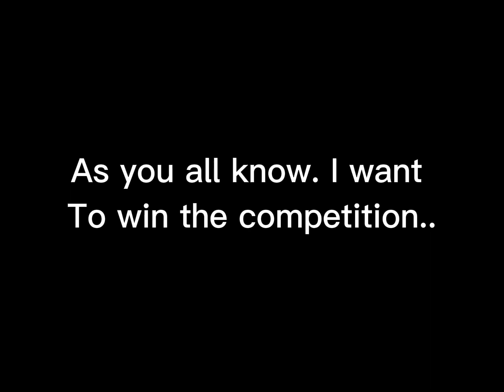MASA GAMER FAN-ART 3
Pls give 999/10 masa